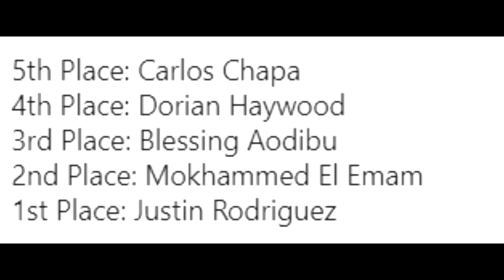INDY PRO 2021 FINALS - JUSTIN WINS, BLESSING TAKES 3RD!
Indy Pro 2021 is finished and the winner is Justin Rodriguez. Blessing Awodibu takes 3rd spot unexpectedly after making a huge change from prejudging to finals!